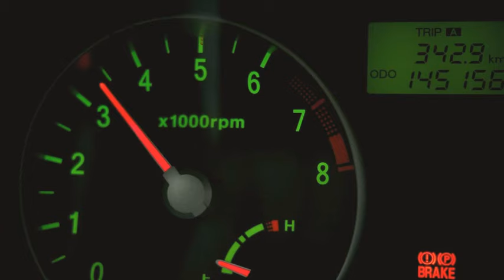Dj Bharat jalwaniya||सामी मत बोलो ये मारी बनडी||Dj jitu jodhpur,Dj Dharmendra Rinwa|Raate Kt sid gya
Dj Bharat jalwaniya||सामी मत बोलो ये मारी बनडी||Dj jitu jodhpur,Dj Dharmendra Rinwa|Raate Kt sid gyaDj Bharat Jalwaniya||New Dj Song 2019|Dj Dilraj, Dj Prem Dj Bharat jalwaniya||New Mix Dj Bharat jalwaniya||Dj Jitu Jodhpur
Dharmendra RinwaRemix Song
chahiye to-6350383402 Pr Messege kre

SURANA FILM STUDIO Present : SURANA FILM STUDIO Present : Romantic Latest Rajasthani Banna Banni Video Song of 2020 " Same Mat Bolo Bandi ", featuring Kunwar Mukesh Singh And Priya Gupta . The song is in the voice of "Indra Dhavsi ", composed by " Mukesh Choudhary " and the lyrics of this new song are penned by " Lakhan Choudhary ".  The Video is directed by Gulab Choudhary.

VIDEO Credits:-
❖  Song : Same Mat Bolo Bandi
❖  Singer : Indra Dhavsi, Mukesh Choudhary
❖  Lyrics : Lakhan Choudhary
❖  Recording : Balaji Recording Studio

Dj Bharat Jalwaniya||New Dj Song 2019|Dj Dilraj, Dj Prem Dj Bharat jalwaniya||New Mix Dj Bharat jalwaniya||Dj Jitu Jodhpur
Dharmendra RinwaRemix Song